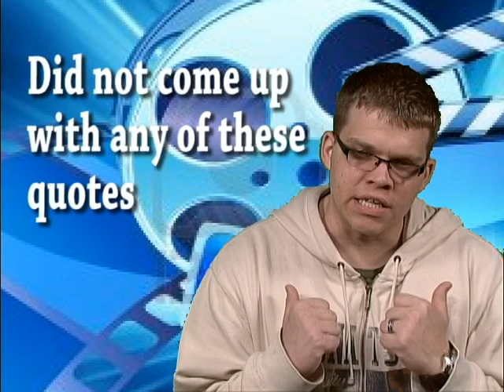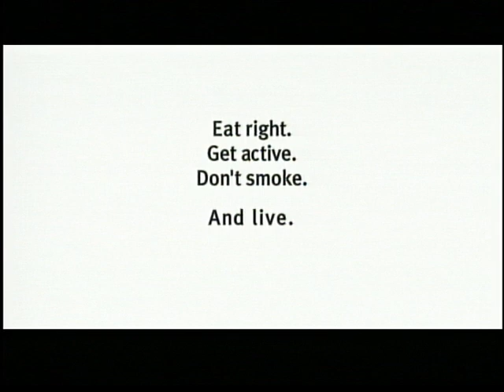The Crew Episode 1 (Dr. Briggs Advanced TV Production) Norfolk State University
This is the first episode of a reality TV series highlighting the issues in media production.